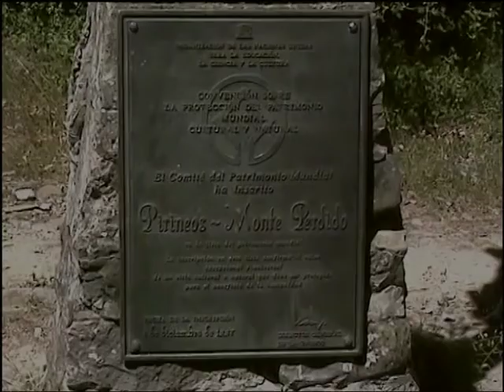MONTE PERDIDO 3a parte